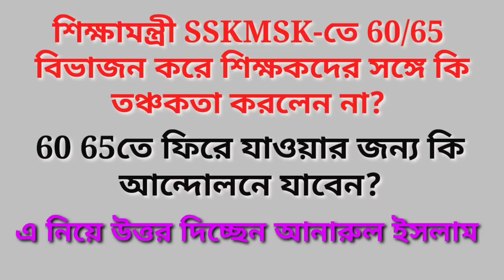sskmsk-তে 60/65 বিভাজন করে শিক্ষামন্ত্রী তঞ্চকতা করলেন নাকি 65তে ফেরার উপায় নিয়ে বললেন আনারুল ইসলাম